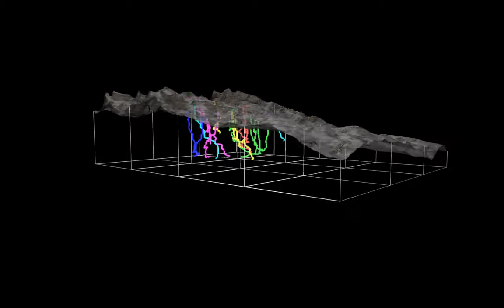PICOS_2010.avi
Speleoclub Wrocław - polska strefa eksploracyjna w masywie zachodnim (El Cornion) Picos de Europa (Góry Kantabryskie, północna Hiszpania). Stan na 2010 r.